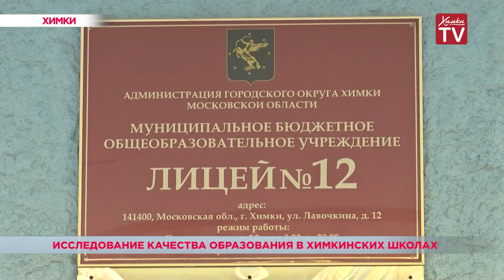Исследование качества образования в химкинских школах. 19.10.18